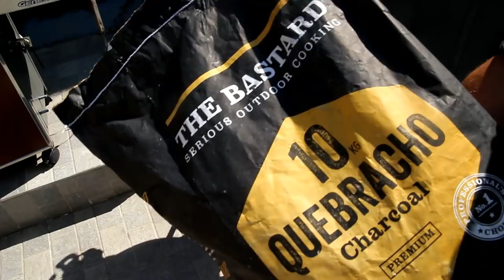Comment faire cuire une Picanha sans tourne broche ?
La Picanha est une vraie viande de viandard a tester absolument ! Demander a votre boucher une aiguillette de rumsteak non parée, avec un bon charbon et une cuisson parfaite, vous aurez une trés jolie viande super savoureuse !
Il ne vous reste plus qu'à la trancher en fines tranches et à la servir avec de la sauce chimichurri par exemple :)